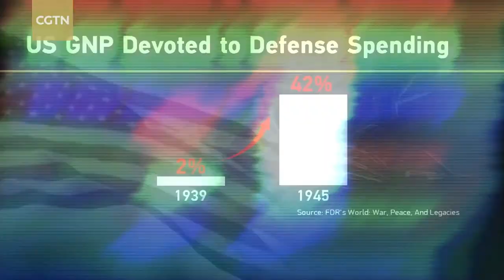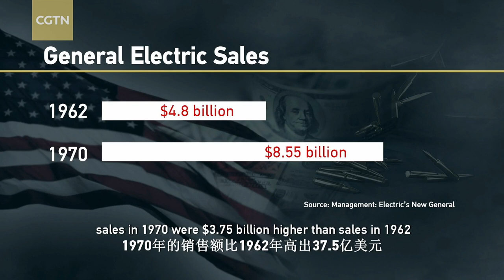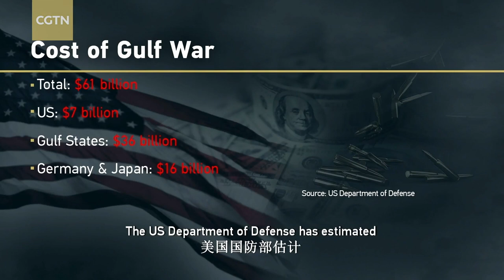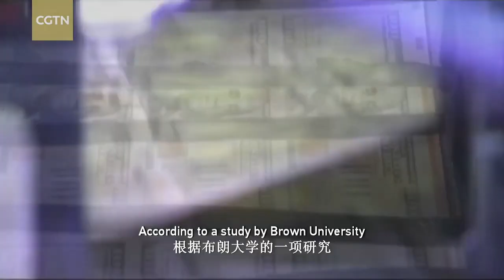The Business of War: Wars & American Interests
The United States has only been at peace for 17 years of its 246-year history. It thrives through war, it cashes in on war. War is the business of America. The segment "Wars & American Interests" in CGTN's 30-minute special "The Business of War" takes a closer look at how the U.S. uses conflict and military operations as a hegemonic tool to expand the interests and the power.